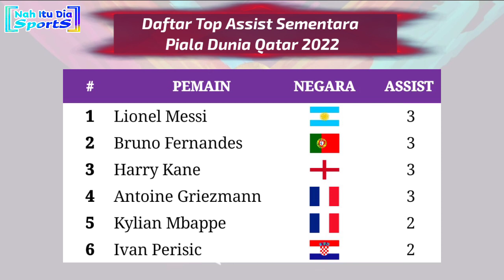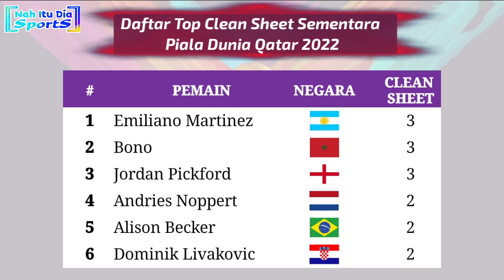Jadwal Piala Dunia 2022 Live SCTV: Kroasia vs Maroko | Bagan Piala Dunia Terbaru | World Cup 2022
Jadwal Piala Dunia 2022 malam ini Prancis vs Argentina
Jadwal siaran langsung piala dunia 2022 malam ini
Jadwal siaran langsung final piala dunia 2022 hari ini
Siaran langsung final piala dunia
Jadwal siaran langsung 8 Besar piala dunia malam ini
Jadwal siaran langsung Argentina vs Prancis live SCTV
Jadwal siaran langsung Kroasia vs maroko live SCTV
Bagan babak final piala dunia 2022
Semifinals world Cup Qatar 2022
Road to the final world cup 2022 Qatar
Argentina vs France
Croatia vs Marocco
Hasil babak 8 besar piala dunia 2022
Hasil pertandingan Semifinal piala dunia 2022
Hasil World Cup tadi malam
Hasil Piala Dunia 2022 tadi malam
Hasil piala dunia Qatar 2022 tadi malam
Quarter Final World Cup Qatar 2022
Hasil Piala Dunia 2022 hari ini
Hasil timnas Portugal tadi malam
Jadwal timnas Brazil malam ini
Klasemen Piala Dunia 2022 terbaru
Hasil babak semi final world Cup
Jadwal Maroko vs Prancis SCTV
Hasil Argentina Semifinal piala dunia
Jadwal Maroko Semifinal piala dunia
Jadwal Prancis Semifinal piala dunia
Hasil Kroasia Semifinal piala dunia
Head to head Prancis vs Maroko
Hasil Timnas Argentina piala dunia 2022
Hasil 8 besar piala dunia tadi malam
Bagan Semifinal piala dunia 2022
Jadwal Final Piala Dunia 2022
Hasil piala dunia Qatar 2022 hari ini
Jadwal Siaran langsung piala dunia 2022 live SCTV nanti malam
Jadwal Piala Dunia 2022 babak 8 besar
jadwal siaran langsung piala dunia malam ini live SCTV
Jadwal piala dunia live Indosiar
Jadwal timnas Brazil nanti malam
Jadwal Siaran langsung piala dunia 2022 live Moji tv
FIFA World Cup 2022 Qatar, hasil terbaru piala dunia 2022, Croatia vs Marocco, Argentina vs France